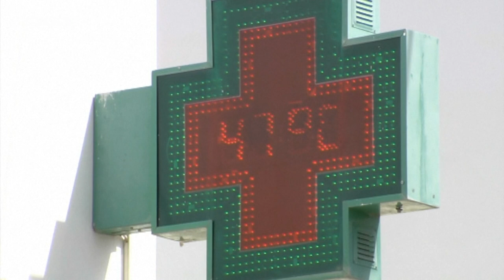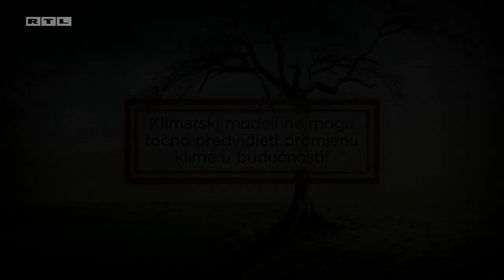Znanstvenica za klimu pomogla nam je razbiti najčešće klimatske mitove | PROJEKT: ZELENO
Klimatski mitovi ili negiraju postojanje klimatskih promjena ili negiraju njihovu važnost. Riječ je o uvriježenim spoznajama o klimatskim promjenama koje su prisutne u javnom prostoru, a zapravo nisu u skladu sa znanstvenim činjenicama.